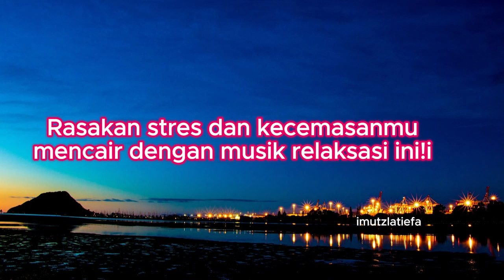Manfaat Luar Biasa dari Musik Relaksasi Anti-Stres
Lawan stres dan tingkatkan mood dengan musik relaksasi ini!

Dengarkan musik ini saat merasa stres dan rasakan efeknya!